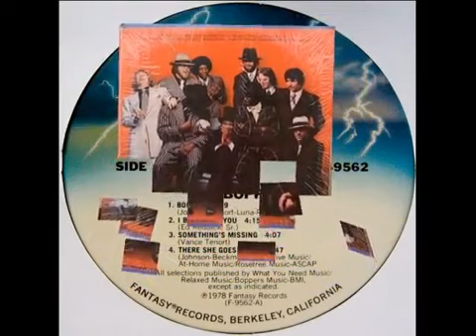THE BOPPERS~THERE SHE GOES AGAIN